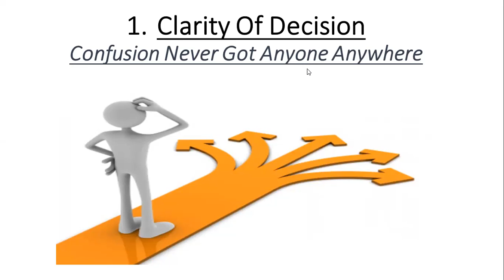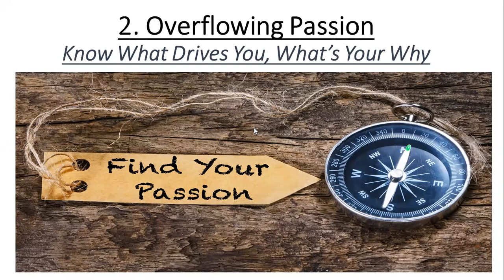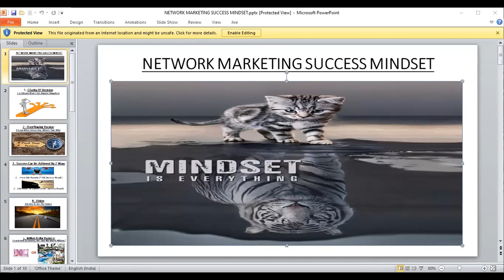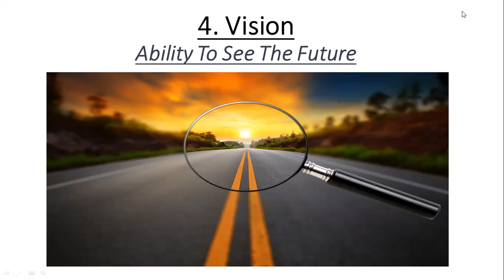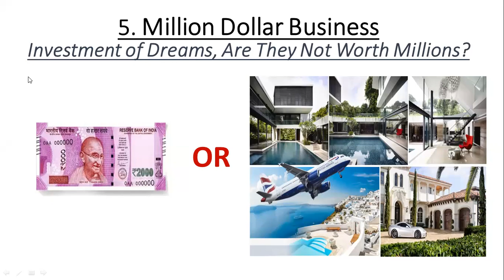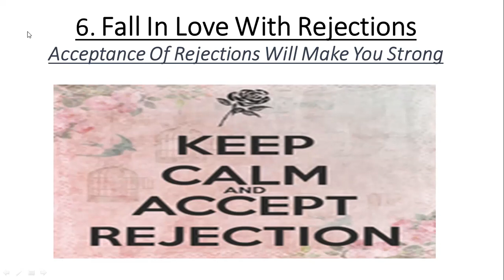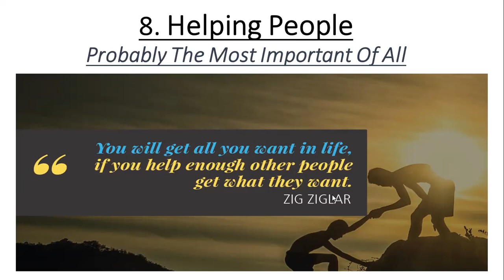नेटवर्क बिजनेस में सफलता के 7 सबक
नेटवर्क बिजनेस में सफलता के 7 सबक | 7 rules of success in network marketing

-tips to get sure sort success in network marketing